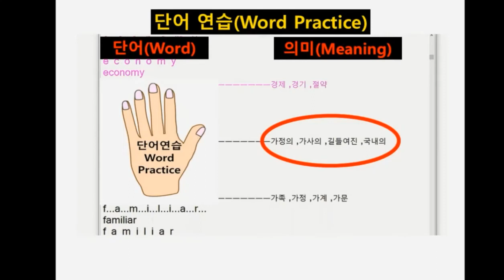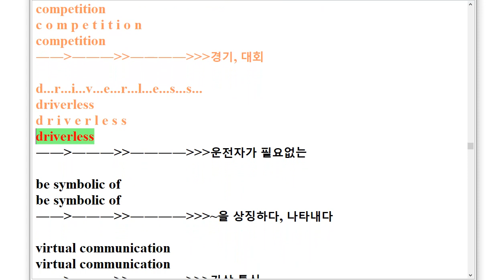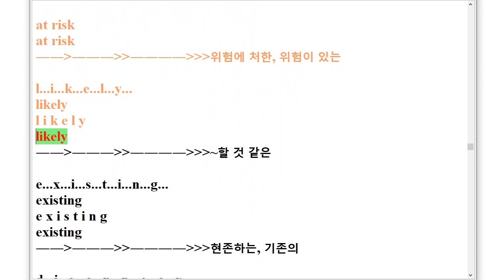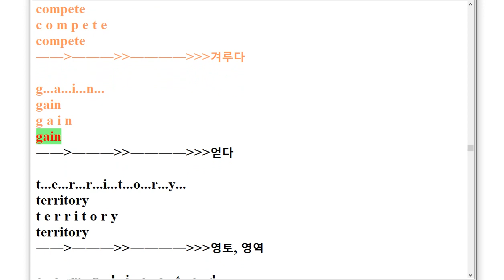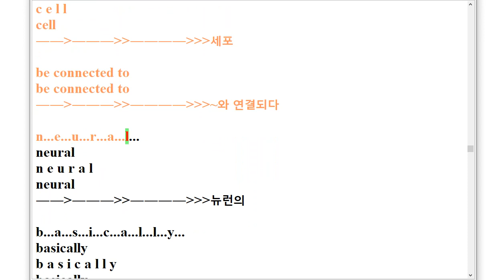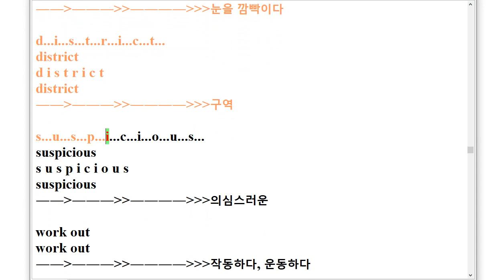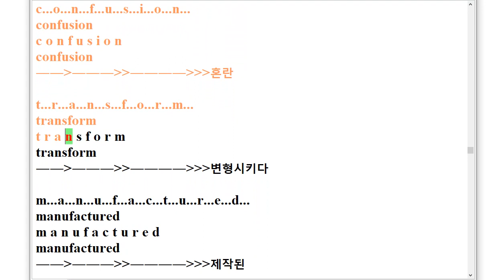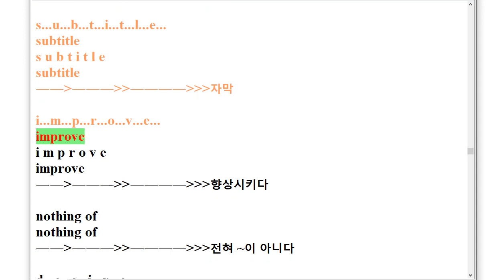VS 고등영어 다락원 김길중 스펠링 암기 6과